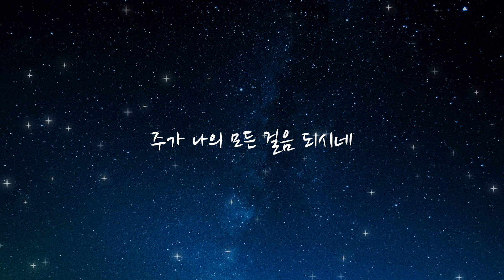모든 걸음 되시네 (부제 : 주님 내 길 아시네) You'll Never Walk Alone - 예람 워십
가사:
주님 내 길 아시네
흔들린 그 길에도 함께해
주님 내 일 아시네
멈춰진 나의 삶에도 늘 함께해
나의 힘이 되신 주
항상 같은 곳에서
주가 나의 도움 되시네
나의 길이 되신 주
변함없으신 계획
주가 나의 모든 걸음 되시네
주님 내 길 아시네
주님 내 일 아시네
나의 힘이 되신 주
항상 같은 곳에서
나의 길이 되신 주
변함없으신 계획
나의 힘이 되신 주
항상 같은 곳에서
나의 길이 되신 주
변함없으신 계획
나의 힘이 되신 주
항상 같은 곳에서
나의 길이 되신 주
변함없으신 계획
나의 힘이 되신 주
항상 같은 곳에서
나의 길이 되신 주
변함없으신 계획
나의 힘이 되신 주
항상 같은 곳에서
나의 길이 되신 주
변함없으신 계획